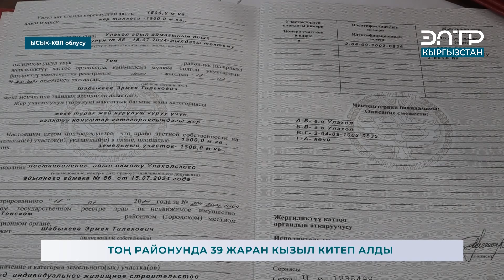ТОҢ РАЙОНУНДА 39 ЖАРАН КЫЗЫЛ КИТЕП АЛДЫ